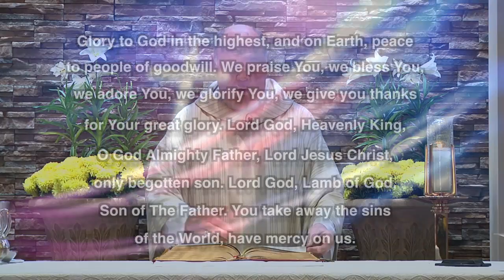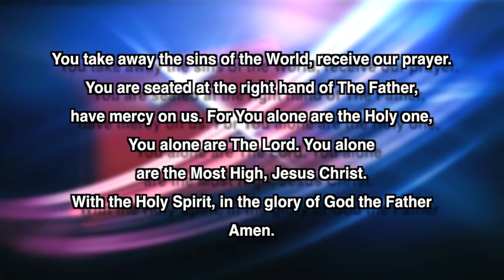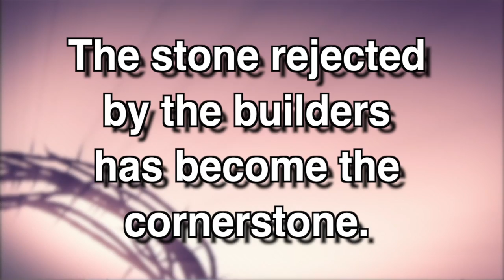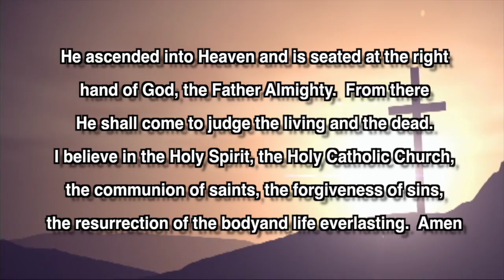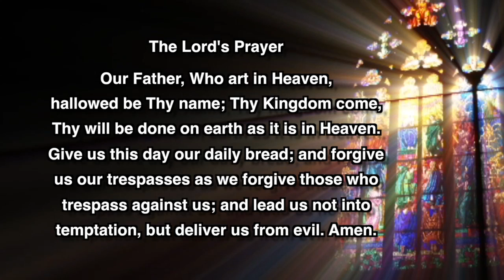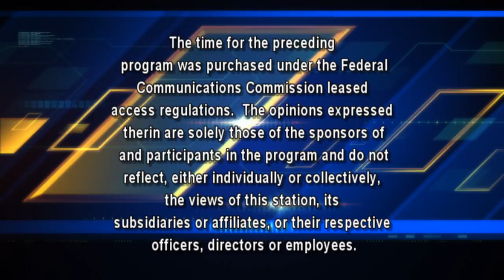Mass For Inspiration - April 26, 2015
This is a Catholic mass produced weekly in Hazleton, PA for the shut-in's or anyone seeking inspiration.  for more of our shows. This mass is for Sunday, April 26, 2015.